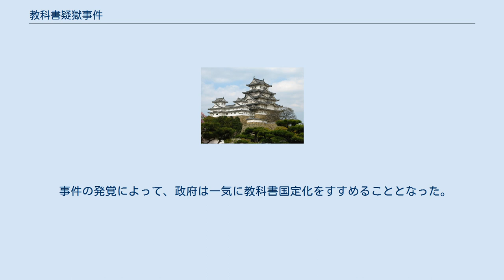教科書疑獄事件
教科書疑獄事件（きょうかしょぎごくじけん）は、1902年（明治35年）に日本で発覚した、学校の教科書採用をめぐる教科書会社と教科書採用担当者との間の贈収賄事件である。
この時期までの学校教科書は検定制だったが、この事件をきっかけに国定教科書となり、それが第二次世界大戦まで続いた。
 明治期の学校教科書は、当初認可制であった。
その後、政府が1886年（明治19年）に「教科用図書検定条例」を定め、翌1887年（明治20年）5月に「教科用図書検定規則」を定めたことで、教科書会社が発行した教科書を検定する制度が実施されるようになった。
当時の小学校教科書は、各道府県ごとに審査委員を配置し、道府県単位で検定された教科書の採択を行うようになった。
 そのような状況の下で、教科書会社による採択働きかけや売り込みなどの活動も激しくなっていった。
教科書採択をめぐって不正行為があるという疑惑は、たびたび新聞紙上で取り上げられるようになった。
 1902年（明治35年）秋、教科書会社の1つである普及舎の社長で元茨城県師範学校長の山田禎三郎が列車内に自分の手帳を置き忘れた。
手帳に贈賄の事実関係が記されていたことから事件が発覚した。
 同年12月17日、当局は教科書会社の金港堂・普及舎・集英堂・文学社など二十余か所を一斉に捜索、金港堂社長・原亮一郎らを検挙した。
これを皮切りに贈収賄事件の一斉摘発が進められ、栃木県知事溝部惟幾や新潟県知事柏田盛文、文部省の担当者、府県の採択担当者、師範学校長や小学校長、教科書会社関係者など、40道府県200人以上が摘発された。
うち152人が予審に付され、116人が有罪判決を受けたが、冤罪も多数含まれていた。
また、教科書疑獄事件に関係した金港堂・集英堂・普及舎・冨山房・国光社などが発行する教科書は採択禁止となったが、文学社は無罪とされた。
 教科書疑獄事件発覚以前から、文部省は教科書国定化を計画していた。
また帝国議会でも、事件発覚以前に複数回にわたり、教科書国定化の建議が提出されていた。
 事件の発覚によって、政府は一気に教科書国定化をすすめることとなった。
事件発覚翌年の1903年（明治36年）には、小学校教科書国定化の法案が成立し、国定教科書が導入された。